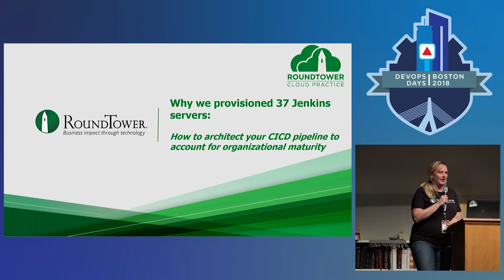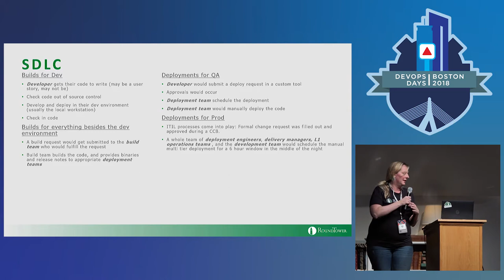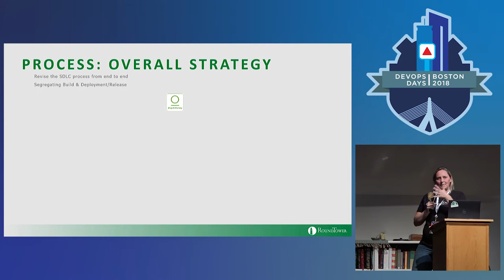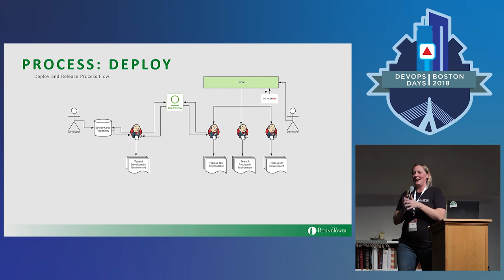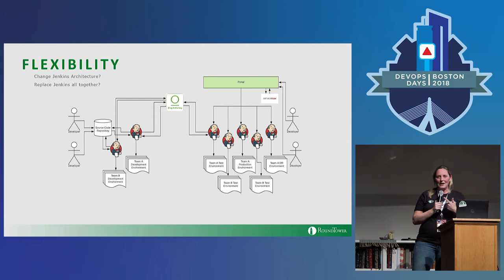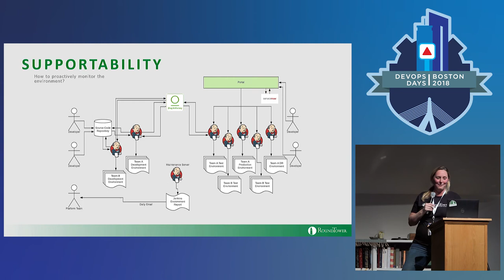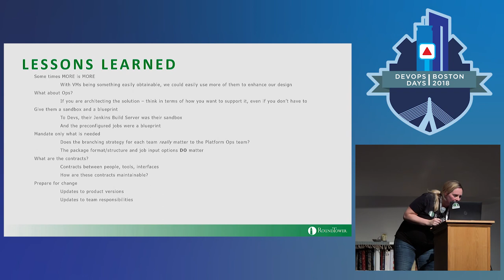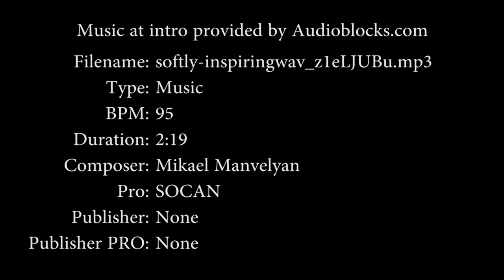DevOpsDays Boston 2018 - Why we provisioned 37 Jenkins servers... by Alicia Davis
DevOpsDays Boston 2018 - Why we provisioned 37 Jenkins servers: How to architect your CICD pipeline to account for organizational maturity by Alicia Davis

Many times during DevOps transformation, creating a technology architecture comes first. Then the uphill battle of closing skill and process gaps during adoption begins, which forces people to adjust to the technology. What if this process were reversed? This talk describes a real-world experience about how our Platform team created a distributed and non-optimized toolset architecture that allowed for teams with varying maturity to rapidly adopt and transform without that uphill battle.

When you talk to anyone that has been through a failed attempt at implementing DevOps, you will usually get a resounding “it’s a culture/people” aspect that hindered adoption. Since one of the tenets of DevOps is to constantly change, why should that not also include evolving the architecture?

The outline of the talk will include: the background of the company in which we architected this toolset; size, industry, VM count & geographic distribution; application architecture & stack (high level), business-as-usual software development process (high level); and the technical and cultural team challenges. Also: Platform team background; the approach we took in architecting; overall architecture; Custom UI, Jenkins, Artifactory, SVN; the Platform team ‘Day 2’ operations optimizations for managing the toolset, including script promotion process, developer ‘onboarding kit’, Jenkins server provisioning/monitoring/maintenance, and developer onboarding guidelines. Examples of different team experiences during onboarding will be provided, along with process and organizational changes we implemented to help facilitate adoption. Finally, we’ll review our results after 2 years (hint: we were successful), lessons learned, and key success criteria

The audience will be able to identify with some, if not all, of the company characteristics and challenges discussed, and will be able to hear small, actionable steps they can implement in their own organization.